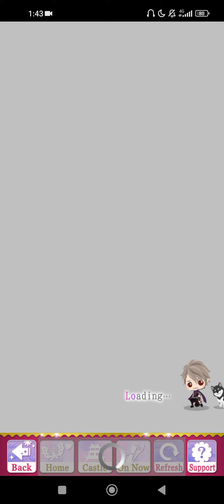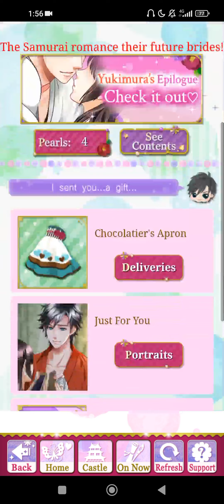[SLBP]~Sanada Yukimura [The Bonds of Love.A Samurai Bride's Handfasting(Revival)]Finale🍡🎎❣️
Samurai Love Ballad:PARTY[SLBP]
i didn't get Mr Saizo's Finale 😬